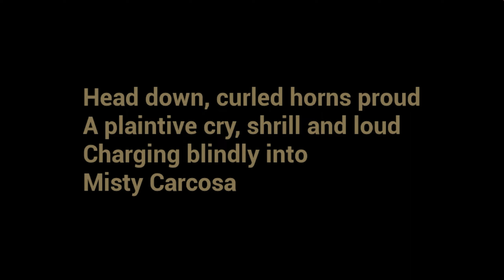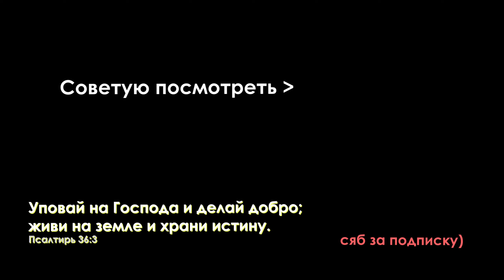ПРАЗДНУЕМ НОВЫЙ ГОД С КАРАПУЗОМ! ➤ The Baby In Yellow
Описание ➤ В этом видосе я стал отцом младенчика в желтом! За этим улыбающимся лицом прячется самый настаящий монстр, который всячески издевается над мной((. Так-как Новый Год уже на носу, я решил провести его с карапузом в желтом. Что-же из этого получилось...?